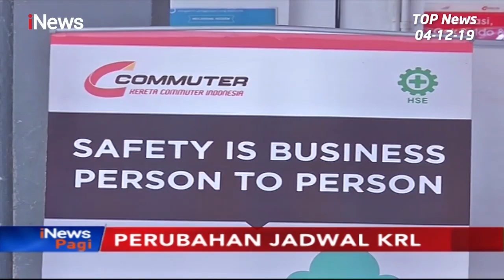[Top News] Tawon Ganas | Biliar SEA Games | Jadwal Baru KRL | Nabi Palsu di Toraja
Top News, Rabu, 04 Desember 2019

Tawon Ganas

Biliar SEA Games

Jadwal Baru KRL

Nabi Terakhir

Mantu Jokowi Cawalkot